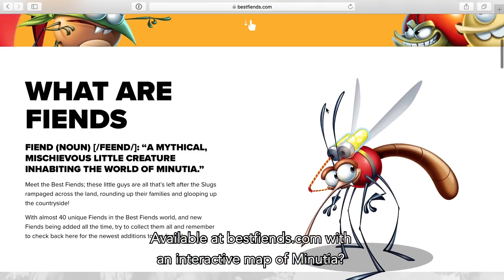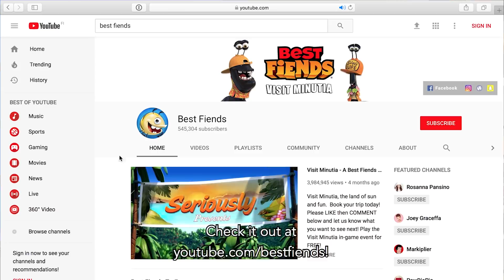Ep 2: The Winter Games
Welcome to episode two of The Best Best Fiends Show! We're talking about new Fiends, new levels and the Winter Games!

Best Fiends plushies, t-shirts and more

Over 70,000,000 people are already playing! Get the top rated puzzle adventure FREE! Enter the world of Minutia and collect cute characters, level up your team to defeat the Slugs and play more than 800 levels for hours and hours of fiendish fun!